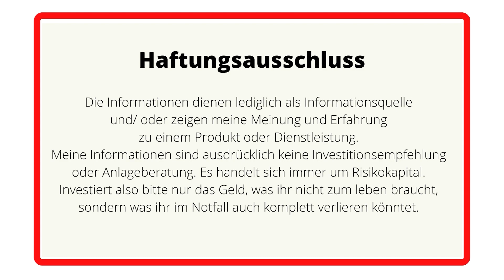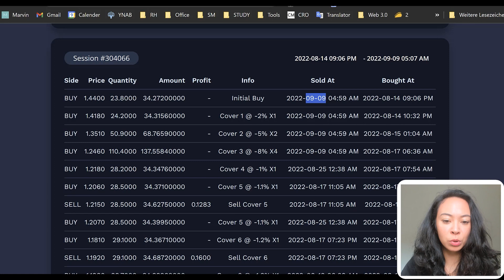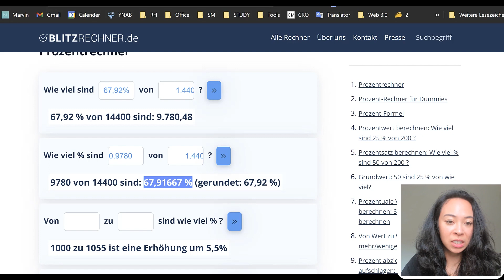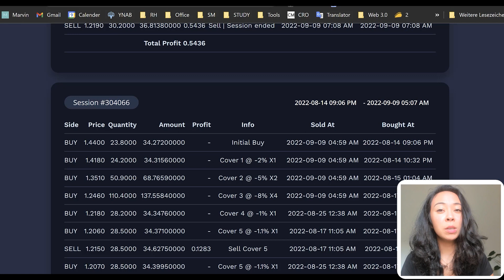Was passiert mit Eazybot, wenn der Krypto Markt crashed? | Eazybot Erfahrungen deutsch - Bärenmarkt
Zur kostenfreien Registrierung bei

🔥 Schreib mir gern auf Telegram, wenn du mit in meinem Team sein magst & wir gemeinsam an deinen Platz im Founders Club arbeiten wollen!

Du weißt nicht was der Eazybot Founders Club ist?
Dann schau dir gern mein Video dazu an. :)

Verpasse keine Updates zu diesem und anderen Investment Projekten &
komm in meinen Telegram Channel!

Hier könnt ihr euch über zahlreiche Investment Projekte austauschen.

Du möchtest wissen in welche Projekte ich noch so investiere?

_______________ ▼Business Anfragen▼ _______________

_______________ ▼Rechtliches▼ _______________

Sämtliche Gewinnspiele, Verlosungen, Cashbacks oder ähnliches sind nicht als Ansporn für eine Investition zu verstehen, sondern gelten nur den jenigen, die ohnehin in ein bestimmtes Projekt investieren wollten. Es besteht kein Rechtsanspruch. Ich nehme mir das Recht raus diese jeder Zeit auch ohne Vorankündigung zu ändern oder gänzlich zu unterlassen, insbesondere, aber nicht nur, wenn ein Projekt nicht mehr vollumfänglich auszahlt.

Trading Erfahrungen Investment Erfahrung Bitcoin Erfahrungsbericht
Krypto Erfahrungsbericht deutsch Invest Erfahrungen deutsch Scam legit seriös
Alternative Einzahlung Auszahlung Ponzi Was ist das? Auswandern Steuern Finanzielle Freiheit NFTs Blockchain passives einkommen online geld verdienen g0al trading finanzielle freiheit  krypto news yieldnodes eazybot tutorial